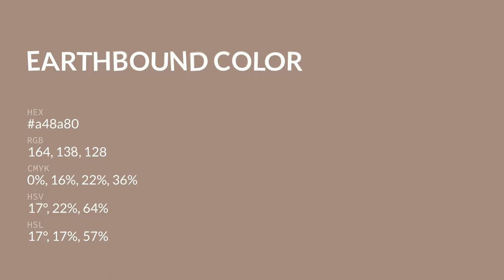Earthbound color a48a80 hex color - Brown color - Cool color a48a80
What color is Earthbound ? a48a80 hex color - Brown color - Cool color a48a80

Hex a48a80 Color Code is also known as Earthbound color.